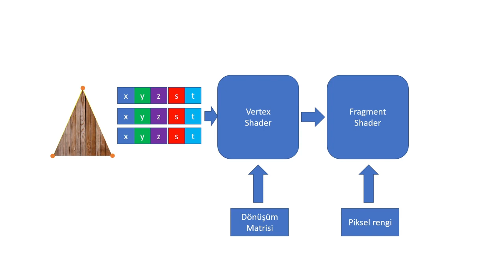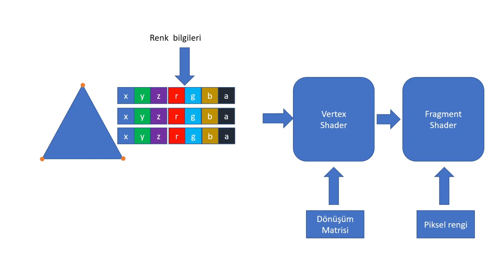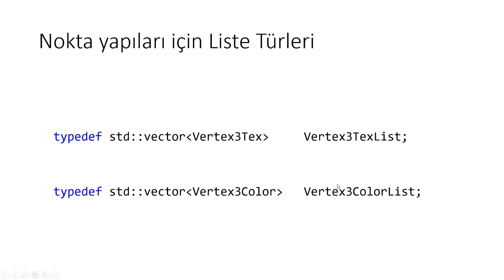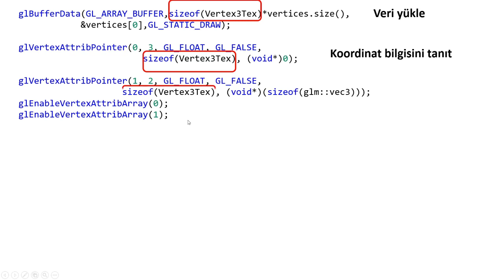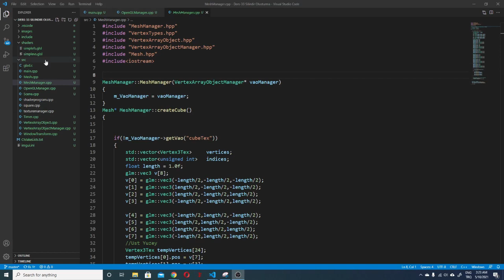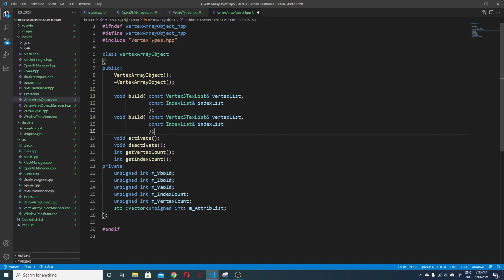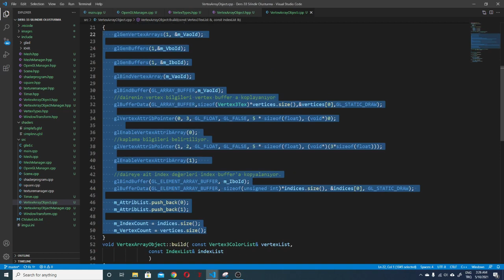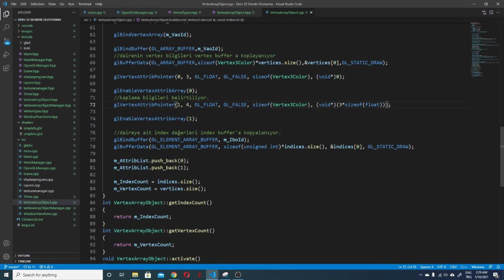Modern OpenGL Eğitim Serisi - Silindir Oluşturma Bölüm 1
Silindir yapmadan önce yeni bir nokta türü oluşturuluyor.

Eğitim serisinde Modern OpenGL (3.3) kullanılmaktadır. Ders içerisindeki
kodlar aşağıdaki adresten indirilebilir.